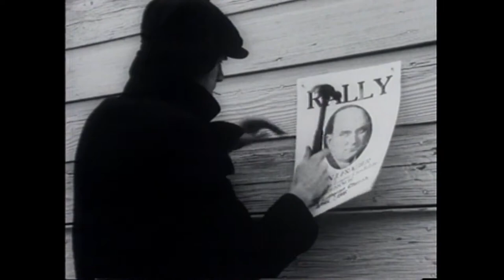Official Trailer - NORTHERN LIGHTS (1978, Robert Behling, Susan Lynch)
Theatrical trailer of "Northern Lights" by John Hanson and Rob Nilsson. Starring Robert Behling, Susan Lynch, Joe Spano, Ray Ness, Marianna Åström-De Fina, Helen Ness, Thorbjörn Rue